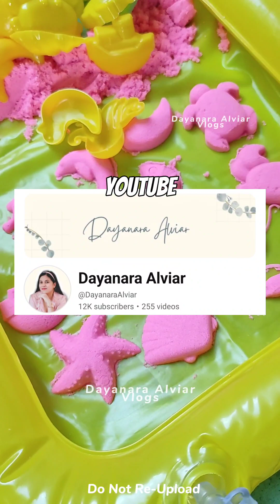Kinetic Motion Sand Play Set